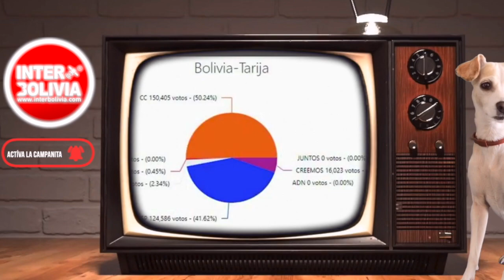🔴 CIUDADANOS I-N-C-R-E-P-A-R-O-N A LUIS FERNANDO CAMACHO A SU LLEGADA A TARIJA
Sectores de Tarija rechazaron la llegada de Luis Fernando Camacho
Cuando pretendía llegar de forma expedita, para realizar su socialización sobre el FEDERALISMO.